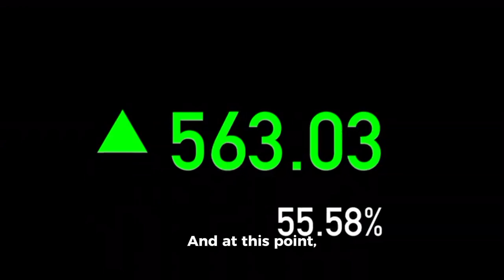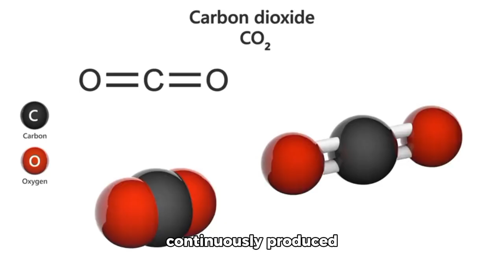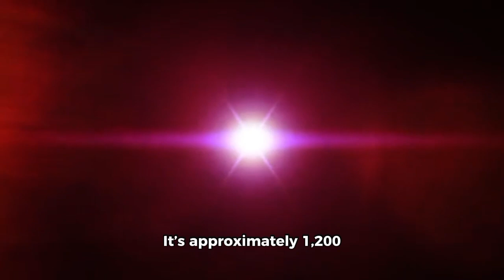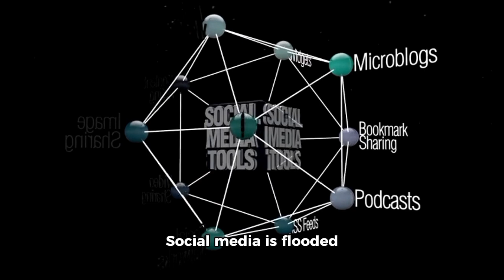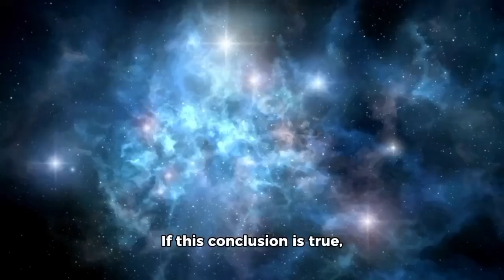🚨 NASA Revelation: James Webb Has Spotted a Planet With a 99.7% Chance of Life!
🌌 NASA REVELATION: Webb Telescope Detects a Planet With a 99.7% Chance of Life!
The James Webb Space Telescope has made a groundbreaking discovery — a distant exoplanet showing signs that could indicate biological activity. From atmospheric chemical traces to temperature ranges ideal for life, this could be the closest we’ve ever come to confirming life beyond Earth. Scientists are calling it a “paradigm-shifting find” that could rewrite our understanding of the universe. 🌍✨